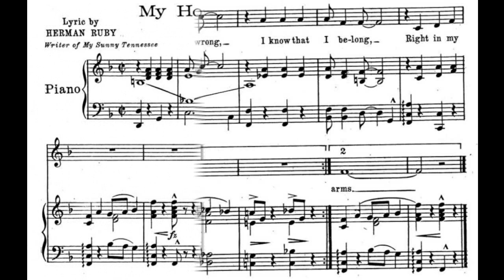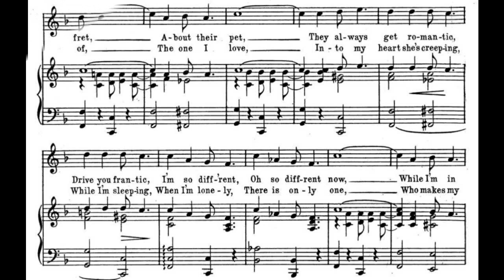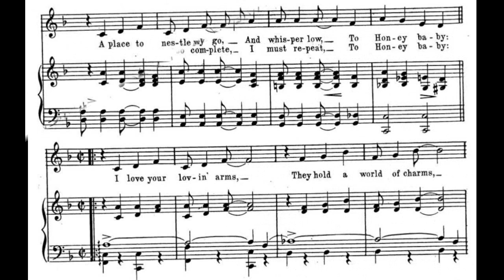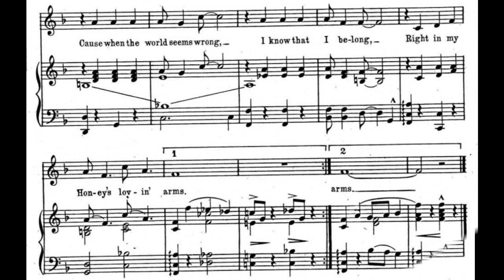My Honey's Lovin' Arms (1922)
Lyrics:

1. You've heard lovers, lovesick lovers fret
About their pet
They always get romantic, drive you frantic
I'm so diff'rent, Oh so diff'rent now
While I'm in love I know, I simply go
And whisper low, to honey baby

Chorus:
I love your lovin' arms
They hold a world of charms
A place to nestle when I am lonely
A cosy Morris chair
Oh what a happy pair
One carress, happiness
Seems to bless my little honey
I love you more each day
When years have passed away
You'll find my love belongs to one only
Cause when the world seems wrong
I know that I belong
Right in my honey's lovin' arms

2. I've been dreaming, always dreaming of
The one I love
Ingo my heart she's creeping,while I'm sleeping
When I'm lonely there is only one
Who makes my life seem sweet, and so complete
I must repeat, to honey baby

words by Herman Ruby
published by Fred Fisher Inc.